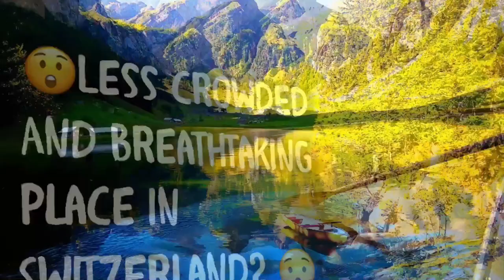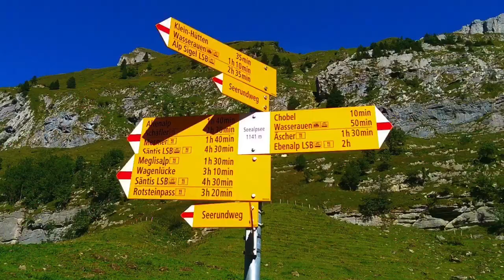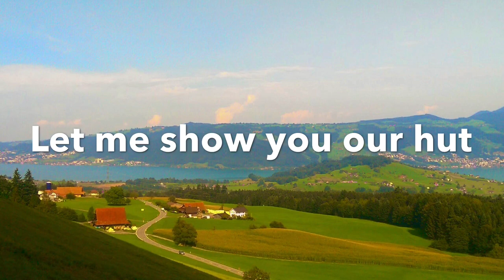Seealpsee Appenzell (Less crowded) Paradise for hikers!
Taking you to one of the most peaceful places I’ve ever visited lake seealpsee in appenzell is very peaceful and lesscrowded than other places in Switzerland! Also showing rhinefalls known as powerfull falls of Schweiz and a view on Titlis!